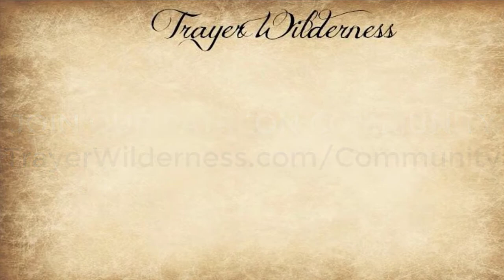01.15.20 FaithfullyForward - Organization, Your Why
Welcome to Trayer Wilderness.
01.15.20 FaithfullyForward - Organization, Your Why,

What is your WHY? What drives you?
What would you give the world if nothing was holding you back?
Our WHY should be to leave a legacy... to max out our potential and leave this world a better contributing all we have to give ~ Jay Morrison

Wired for Healing - Remapping the Brain to Recover from Chronic and Mysterious Illnesses
Breathing, Meditation and prayer
Here is the breathing method that I was talking about (signup for his mini-course so you understand the technique)